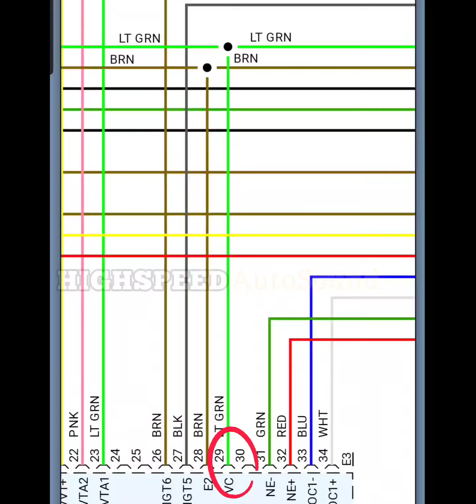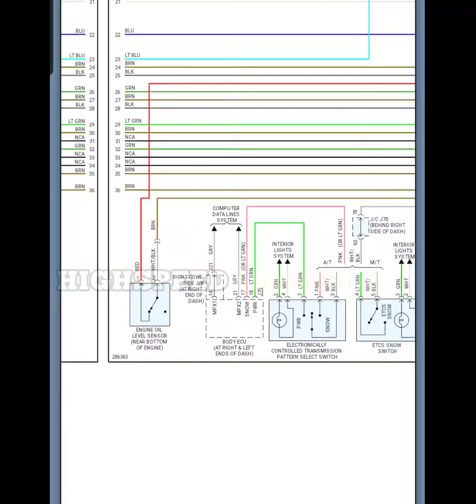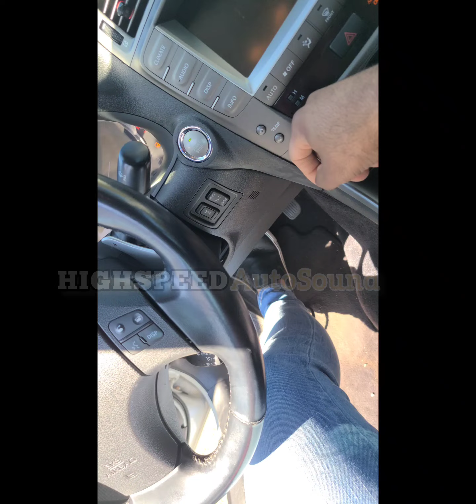Lexus IS 250 (2005-2013) no Enciende, y no tiene Comunication con la Computadora del Motor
Lexus IS250 2010

No enciende, no tiene comunicación con el ECU. No presenta la luz del Check Engine, no marca el selector de posición de la transmisión, (pero el stater está bueno) puede
que su problema.  No es la Computadora del motor, sino un
sensor en mal estado.

Es un problema de 1 hora, no de 3 días. Coman algo,